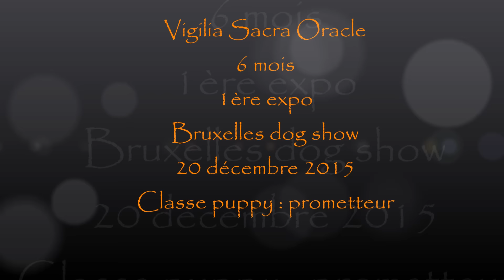Vigilia Sacra Oracle Bruxelles dog show 20 décembre 2015